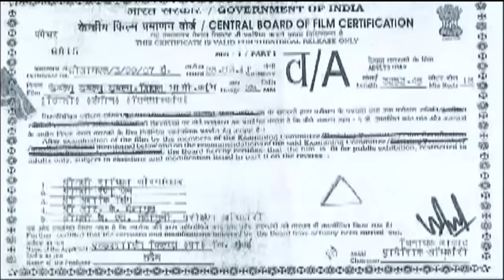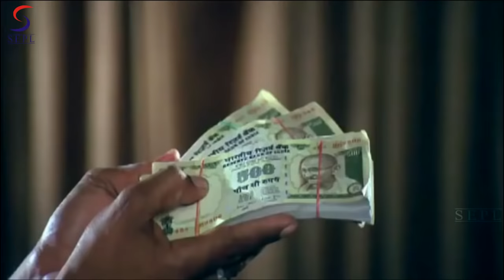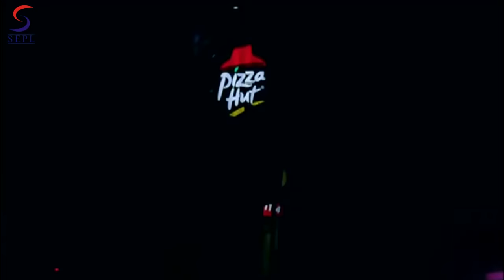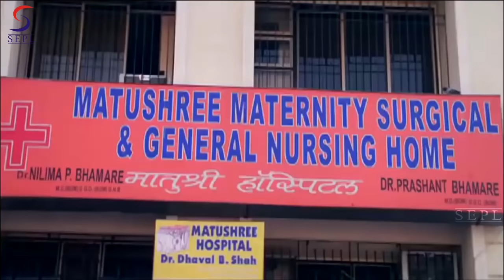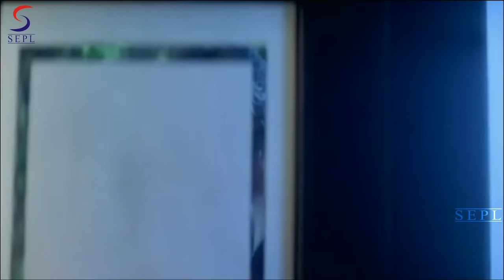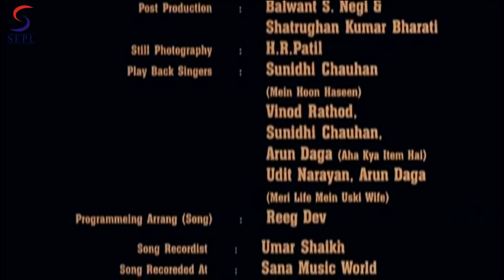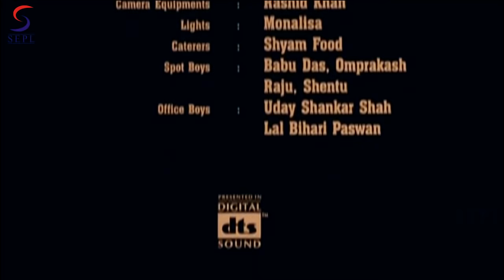Sheetal Bhabhi.Com - शीतल भाभी . कॉम -Dubbed Hindi Full Movie HD - Jatin Grewal, Heena Rehman - EROS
"Movie - Super Fine Films Presents - Sheetal Bhabhi.Com
Produced & Directed - C.M Jain
Creative Producer - Mahendra Dhariwal
Cast - Jatin Grewal, Heena Rehman, Monalisa, Vikas kalantri, Shakti Kapoor, Rocky Sandhu, Mushtak khan

Plot - A depict if popular comic book sheetal bhabhi. This movie shows the same, men shows their to sleep or spend with at least one night with the someones wife ( friends wife). The twist is the comedy enrolled in it. Enjoy the movie with this masti with a laugh.